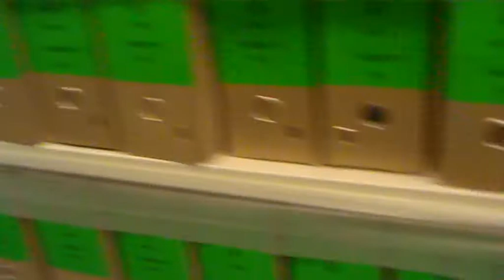Psoques dans les dossiers (puces de papier)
Les puces de papier ont envahi les archives